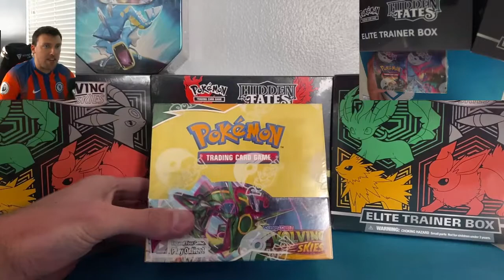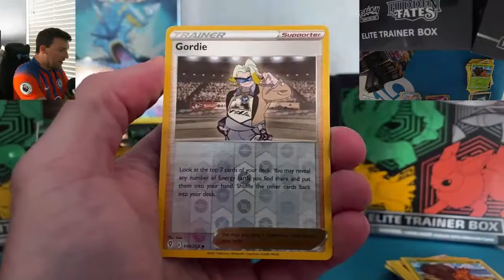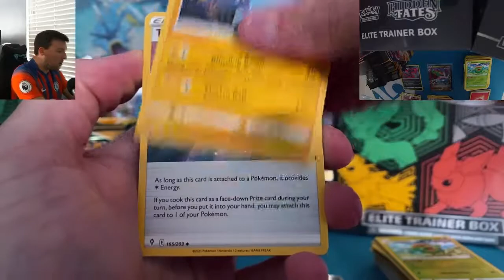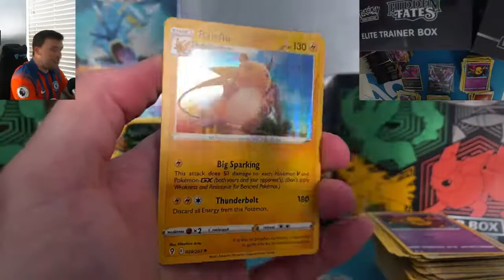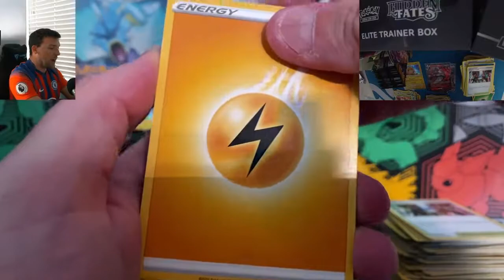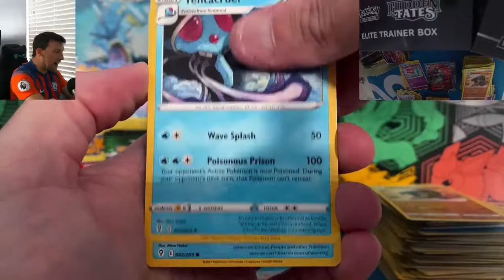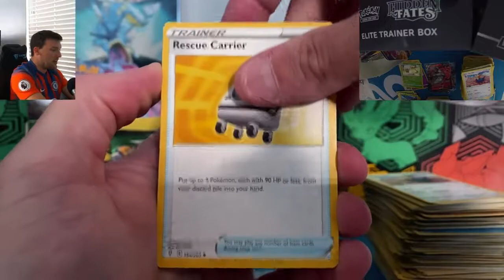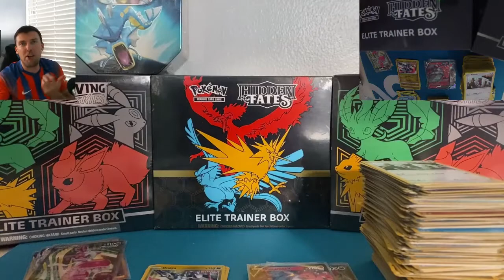EVOLVING SKIES Booster Box Pokemon Card Opening!! + GOLD CARD GIVEAWAY CONTINUES!!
Happy Thursday everyone!! A booster box on a Thursday you say?! YES! We're back with a booster box opening of Evolving Skies (attempt 5 at an alt art from one of these things), as well as the scavenger hunt Giveaway for some gold cards!! I want to thank you guys, especially all of the loyal viewers who watch each video, so I've got some gold cards up for grabs today! Here's how to enter

1) Like this video
3) There are TWO hidden key words in this video. WRITE THESE DOWN!! Tuesday's video will have the other TWO hidden key words, so after you have all FOUR, please send me a tweet (@JustCuzTV1) with those key words and you are entered to win!
4) This is only open to the US (sorry my international friends) :( It costs so much money to ship internationally, but more international giveways are coming!

Thank you all so, so much for your likes, comments and, of course, subscribes over the past few months! The ROAD TO 500 is COMPLETED, and the "ROAD TO 1K" BEGINS NOW!! Lets see how quickly we can get there and giveaway a sealed HIDDEN FATES ETB! I really appreciate all of the support from everyone thus far, and I hope you're enjoying all of the Pokemon​​​​​​​​​​​​​​​​​​​​​​​​ content on the channel and want to grow the Pokemon channel community with me here in 2021 :D